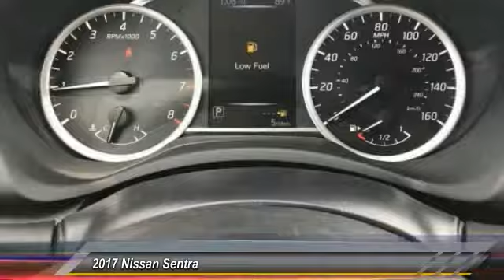2017 Nissan Sentra DeLand Nissan Y377508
Financing

Payment Calculator

Service Appointment

Deland Nissan
2600 S. Woodland Blvd.

2017 Nissan Sentra SV Brilliant Silver 1.8L 4-Cylinder DOHC 16V 37/29 Highway/City MPGCVT with Xtronic, Charcoal.